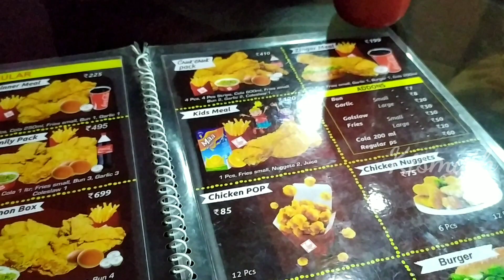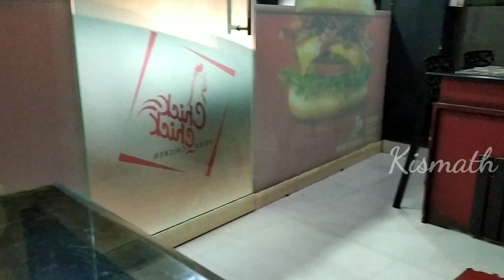മക്കൾസ്നൊപ്പം കോട്ടക്കുന്നിലെ ഒരു വൈകുന്നേരം # Malappuram Kottakkunn amusement park#V-1: 10/12/2019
ഹലോ ഫ്രണ്ട്സ്🙋
ഇത് എന്റെ 1st വീഡിയോ ആണ്. ഒരുപാട് mistakes ഉണ്ടാകും,അതിനൊക്കെ സോറി...സോറി...സോറി...
നിങ്ങളുടെ കട്ട സപ്പോർട്ട് ഉണ്ടായാൽ മാത്രേ ഇത് മുമ്പോട്ട് കൊണ്ടുപോകാൻ പറ്റൊള്ളു 😊🙏സോ എല്ലാവരും സപ്പോർട്ട് ചെയ്ത് കൂടെ നിൽക്കാ👀💕plzzz.
കഴിഞ്ഞ ഡിസംബറിൽ എഡിറ്റ് ചെയ്ത vlog ആണിത്.but ഇത് വരെ അപ്പ്‌ ചെയ്യാൻ പറ്റീല...

ചാനൽ സബ്സ്ക്രൈബ് ചെയ്ത് കൂടെ ഉണ്ടാകുമെന്ന പ്രതീക്ഷയിൽ
  Shebi😍